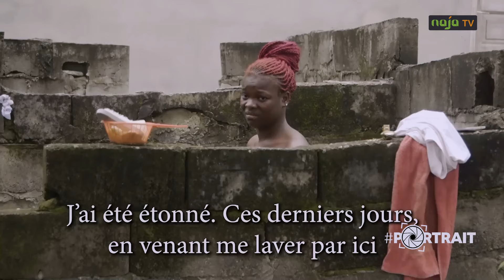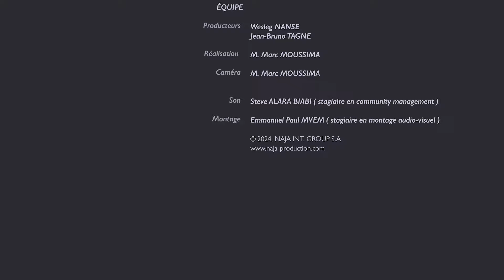Laure Moa Monga : " Ca aurait pu être moi, Gaëlle ENGANAMOUIT "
D'ancienne joueuse de football à comédienne Laure Moa Minga est l'un des nouveaux visages de l'humour féminin au Cameroun. Avec des debuts assez difficile elle réussi néanmoins à se hisser au sommet de son art et avec une reconnaissance du public incroyable.
Comment en est elle arrivée la? Quelles sont les difficultés auxquelles elle fait fasse au quotidien?
NAJA TV vous propose en exclusivité le portrait de Laure Moa Minga. Celle qui a faillit être joueuse professionnelle de football.
Bon visionnage...